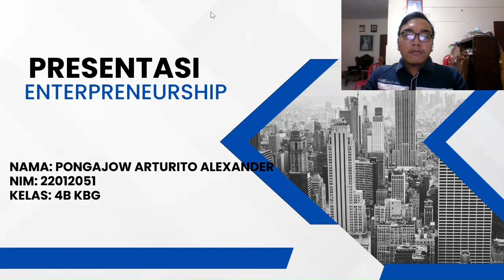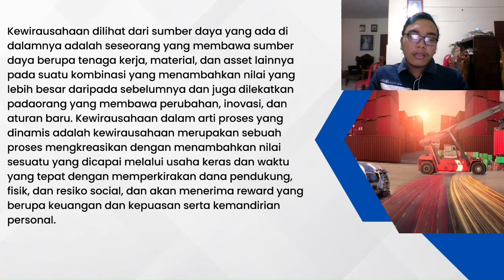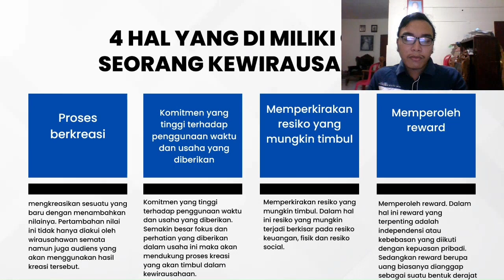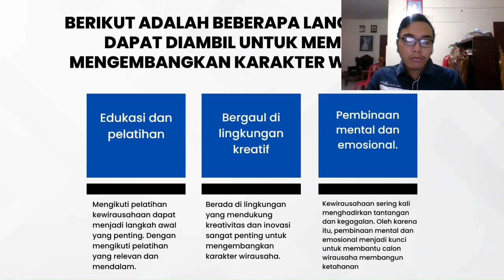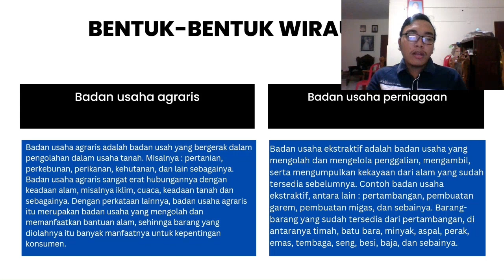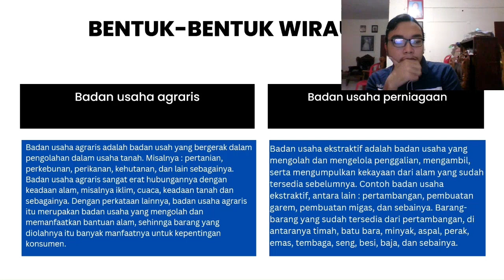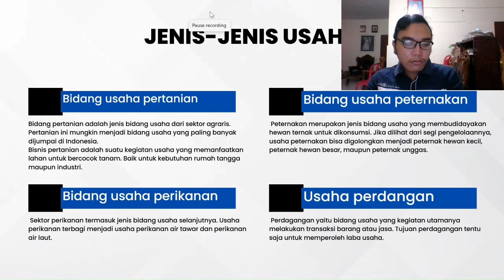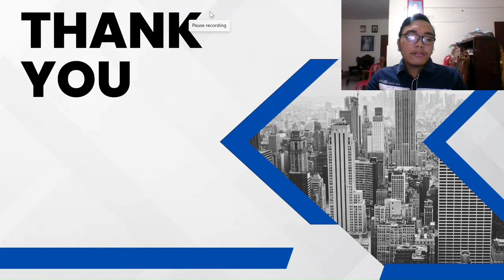TUGAS I ESHIP KLS 4B KBG 2024 an.ARTURITO PONGAJOW. (‎‎‎‎‎‎@chrishombokau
MATA KULIAH
ENTREPRENEURSHIP

TUGAS I

JUDUL :

*MAMPU MENENTUKAN KONSEP DASAR WIRAUSAHA* :

TOPIK :

1.PENGERTIAN WIRAUSAHA.
2.MENGEMBANGKAN SIKAP WIRAUSAHA.
3.BENTUK-BENTUK WIRAUSAHA.
4.JENIS-JENIS USAHA.
5.PERAN WIRAUSAHA.